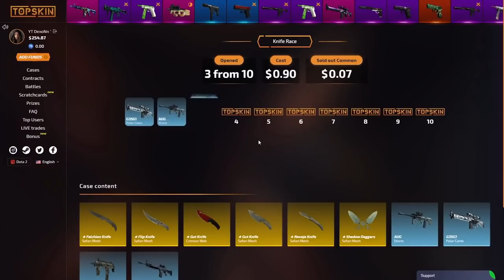Ex Love - BERK RİP TEPE EN İYİ ANLAR 8